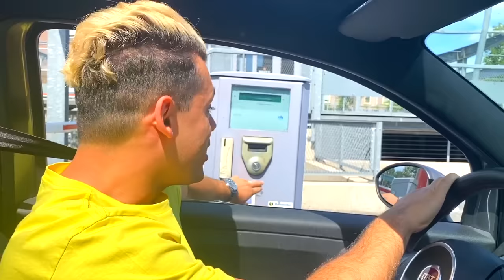Jason and Alex play soccer win challenge for kids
Jason and Alex Soccer win challenge for kids. The winner gets a price!
Funny story from Jason Vlogs